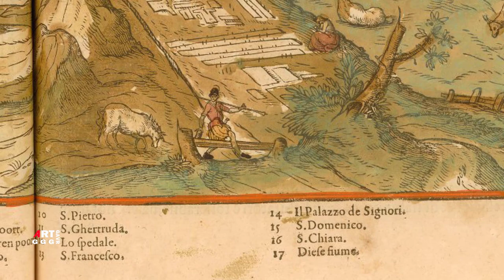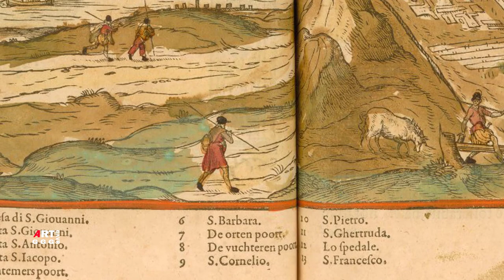Иероним Босх Между Светом и Тьмой вне времени и пространства Фильм второй Раннее творчество Истоки.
Огромной притягательной силой во все времена обладало искусство Босха. Долгое время в его произведениях многие видели диковинные и удивительные фантазии художника в какой-то мере отталкивающие и не очень приятные для глаз. Но в наше время, понимая, что в творчество Иеронима Босха заложен глубокий смысл,
было предпринято большое количество попыток истолковать, объяснить и найти значение и его истоки.
Фильм второй - биография Босха и
и показаны:

0:00   Фильм второй. Раннее творчество. Истоки.
1:50   Гравированный и цветной план города Хертогенбос в современных Нидерландах.
3:40   Несение креста + Нищие, 28.5х21.3 копия Ламберта Ломбарда Льеж, музей изобразительных искусств
5:30   Поклонение волхвов 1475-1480гг Филадельфия, музей Искусств
7:55   Ecce Homo "Се человек" 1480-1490гг 71х61 Франкфурт, Штеделевский институт искусства
13:28  Несение креста ок.1480г дерево масло 57.2х32 Вена, Музей истории искусств
16:34  Фокусник 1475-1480гг 53х65 Сен-Жермен-эн-Лайе, Муниципальный музей
15:53  Положение во гроб Чернила кисть 25,3х30,5, Британский музей Лондон
18:07  Ребёнок с ветряком 1490-е диаметр 29 см Вена, Музей истории искусств
18:26  Брак в Кане 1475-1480гг дерево масло 93х72 Роттердам, Музей Бойманса-ван-Бёнингена